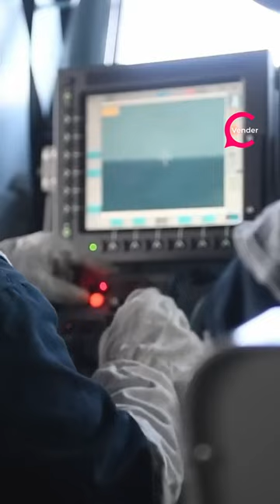This Chain Gun is a Pirates Killer